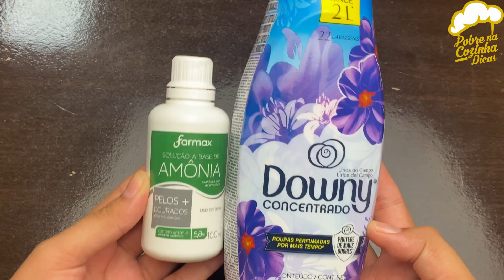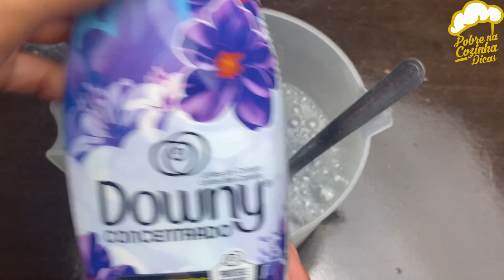nunca mais passe vergonha com as visitas deixa limpo e muito cheiroso